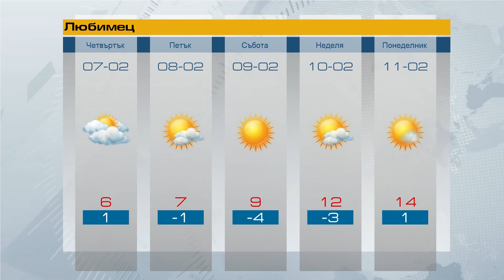Прогноза за 07 02 2019